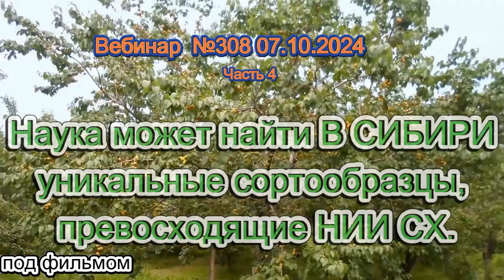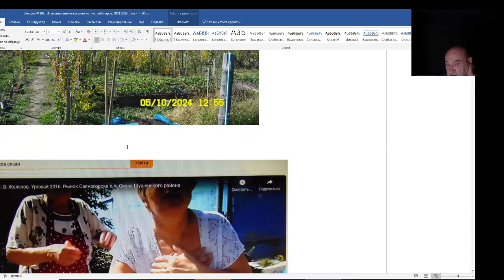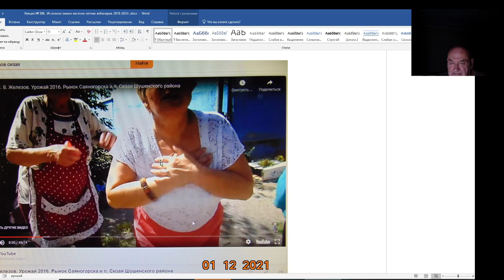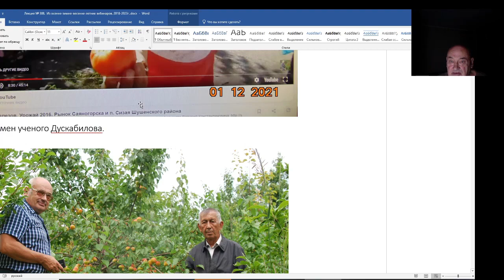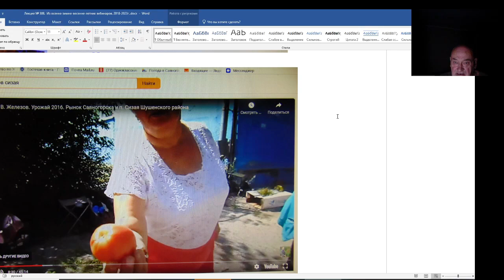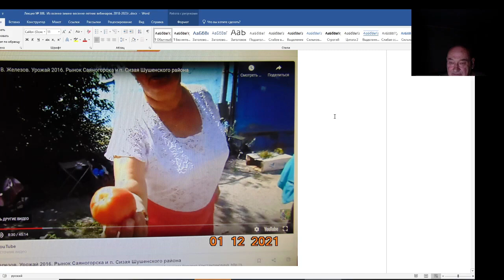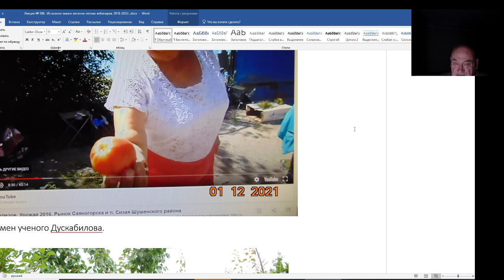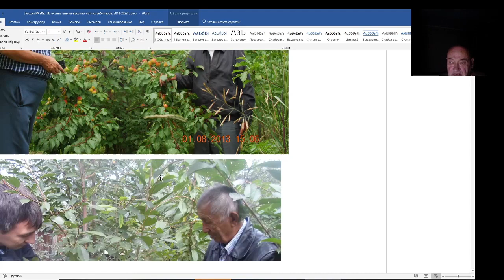Железов Валерий Вебинар 308 ч 4 Наука может найти В СИБИРИ уникальные сортообразцы, превосходящие